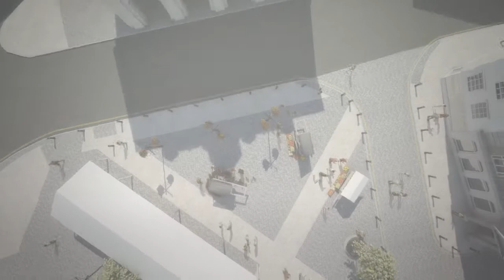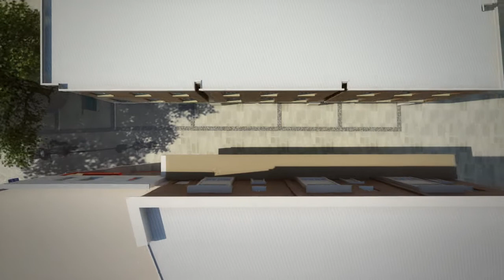The Abbey Shopping Centre, Abingdon